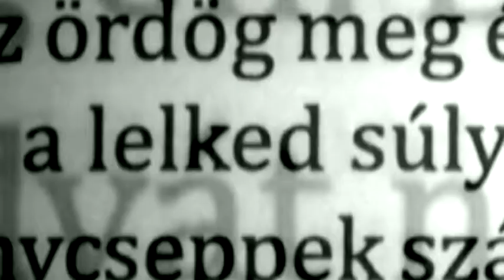Holtomiglan - 45 másodperces változat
rendező: Árpa Attila     operatőr: Erdélyi Gábor     vágó: Leskó László     zeneszerző: Czomba Imre